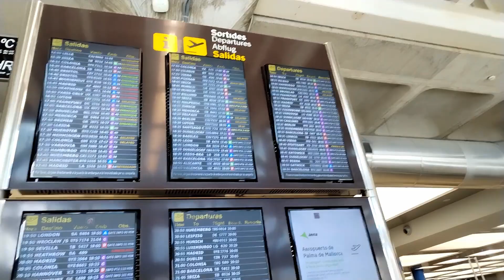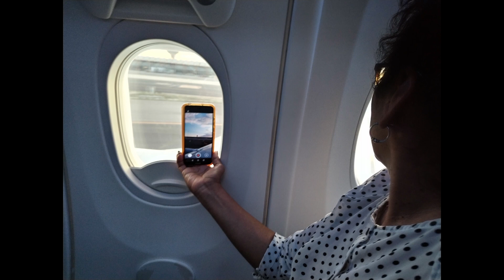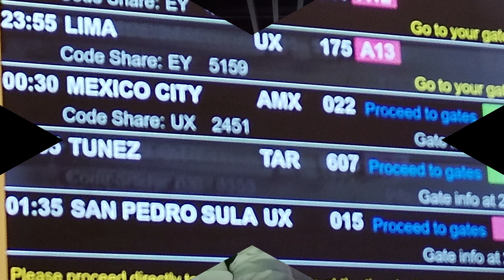Zully, a Mallorca (Z): la jornada darrera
Diumenge, 11 de juny de 2023, Festa del Corpus, na Zully emprèn viatge de retorn al Perú, des de l'aeroport de Palma, a Mallorca, passant per Madrid i arribant l'endemà mateix a l'aeroport internacional Jorge Chávez de la província constitucional del Callao, a 25 minuts de Lima...